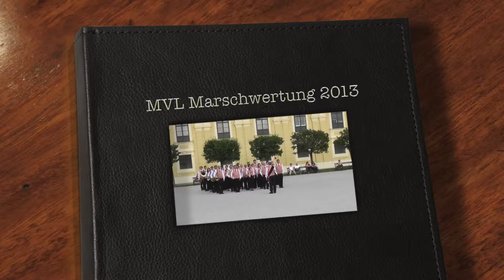MV LEOPOLDAU Marschwertung 2013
WBV - Marschmusikwertung am 21. Juni 2013 im Schloß Schönbrunn.